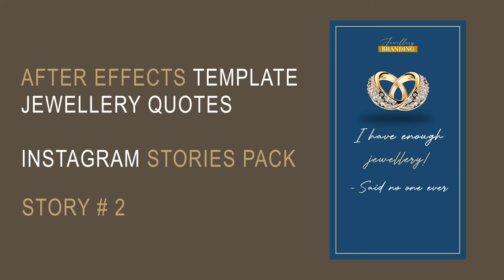Instagram Stories for Jewellery | Jewellery Quotes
This is an After Effects customizable video Template for Jewellery and Watches (Can be used and customized for any other slideshow as well).

Feel free to use it in your professional business advertisements.